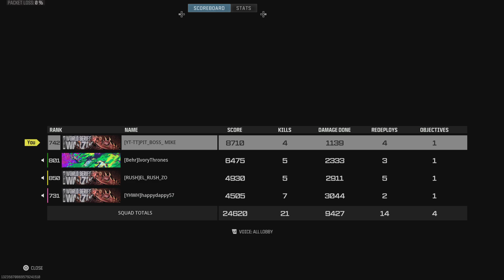Warzone quads DUB